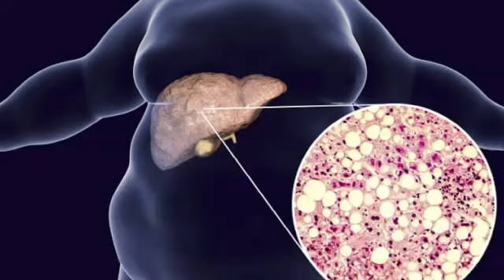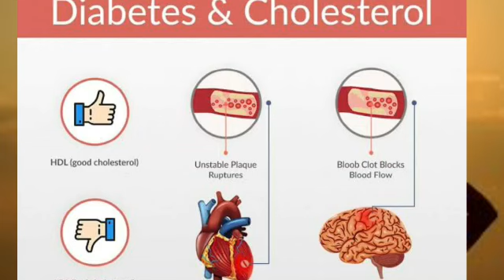Fatty Liver HOME REMEDIES short video. LIVER DISEASE-SILENT KILLER. leads to Metabolic Syndrome also